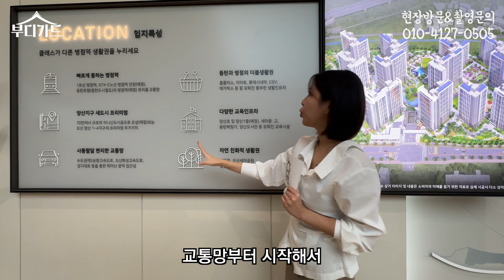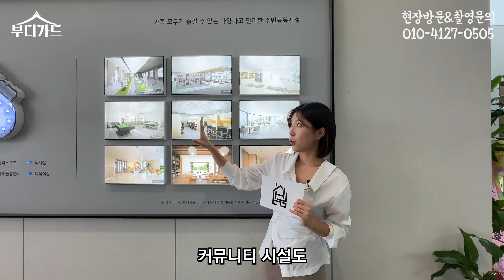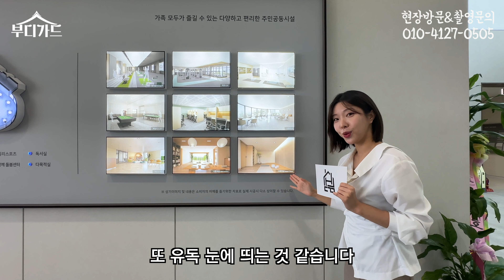경기도 오산 6억대 33평 신축 아파트 분양중!ㅣ"힐스테이트 오산더클래스"ㅣ970세대 트리플 역세권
게스트 지원 및 비지니스 문의